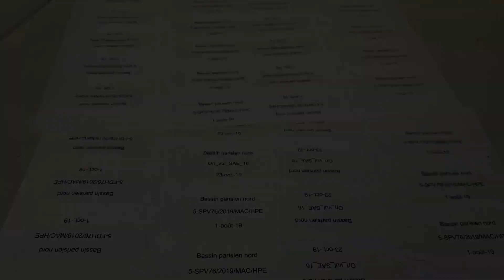Florinor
Flore Diradourian, animatrice paysage chez ASTREDHOR Seine-Manche, présente le projet Florinor. Il a pour objectif de construire une filière par la marque Végétal Local en Normandie.